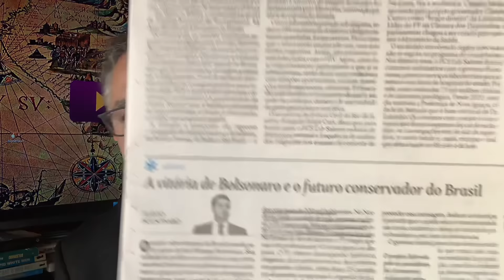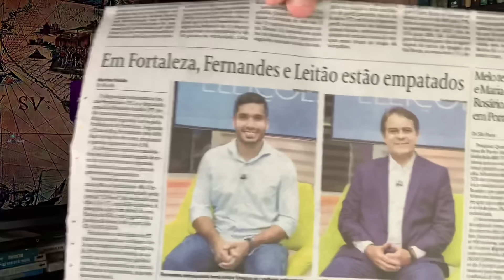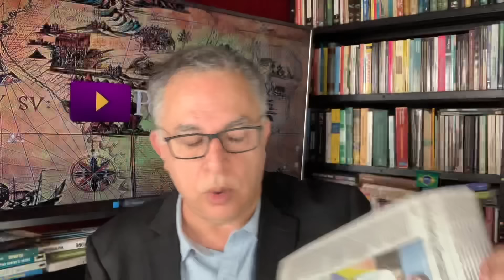PIX DE SEXTA! BOLSONARO E 01: CONTAS PENHORADAS! ARGENTINA: EXTRADIÇÃO ANDA! LULA: COMUNICAÇÃO ZERO?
18/10/24 - MUITA COISA HOJE! GOVERNADOR BOLSONARISTA: O GÊNIO DA DIREITA NA ÁREA DE SEGURANÇA.
SIGAMOS.